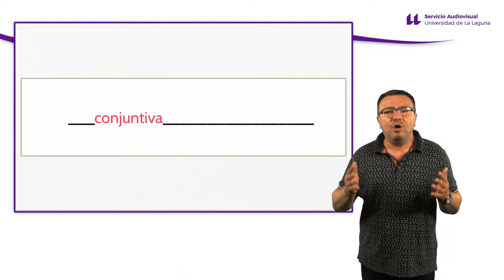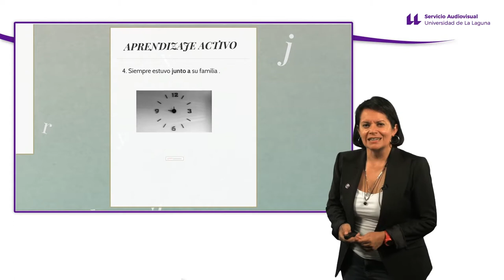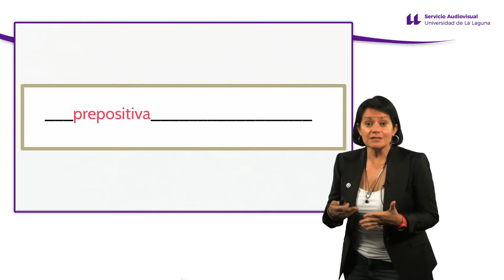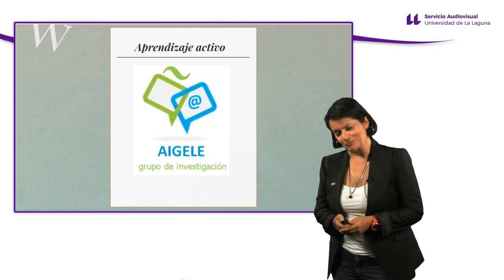3.2.3 Aprendizaje activo: Locuciones